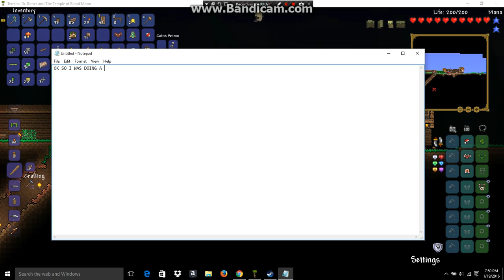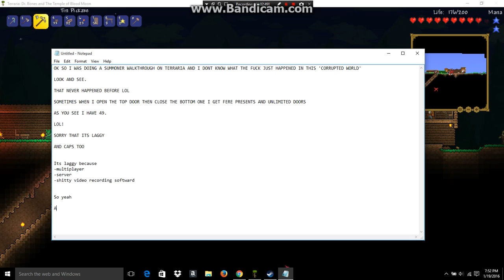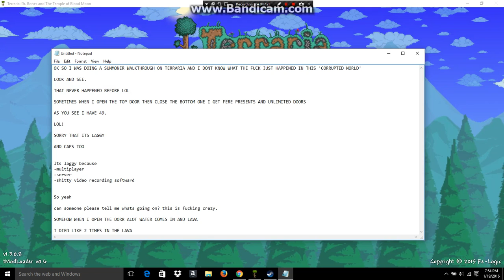WEIRD TERRARIA GLITCH.